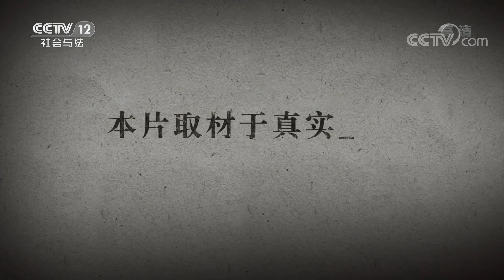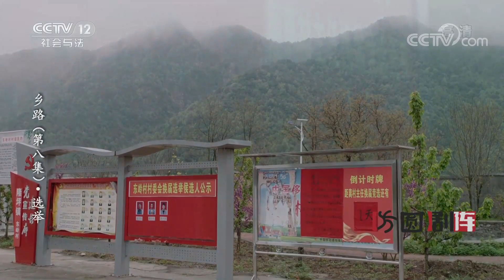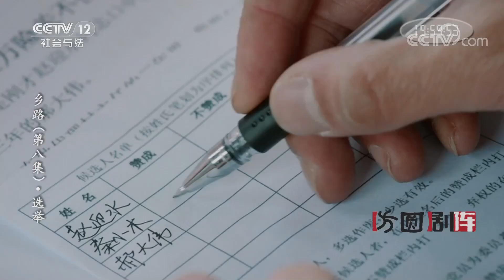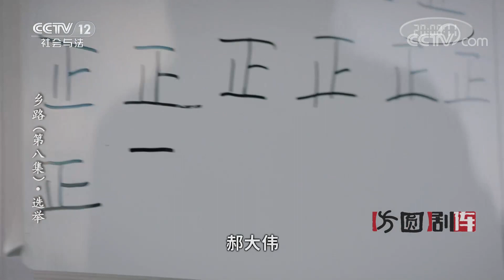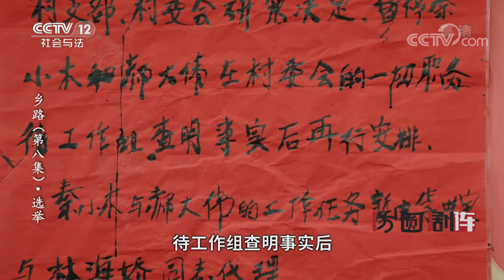《方圆剧阵》 乡路 EP8 选举 20210728 | CCTV社会与法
本期看点：于连翘要跳崖，因为她得了一种治也治不好死也死不了的病，她害怕自己会拖累明明，大家急忙赶来劝阻，郝大伟及时救了她。村民们不知道于连翘得的是什么病，秦小木告诉大家，强直性脊柱炎是一种不死的癌症，开始只是腰痛，后来就全身僵硬，最后会瘫痪、卧床不起，现在医学上还没能彻底医治这种病的手段，只能延缓病情恶化。